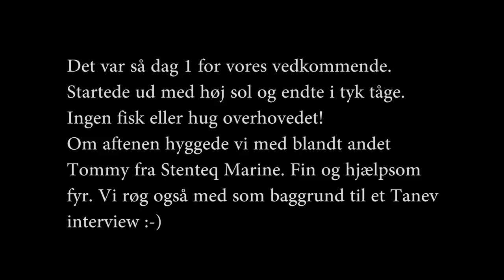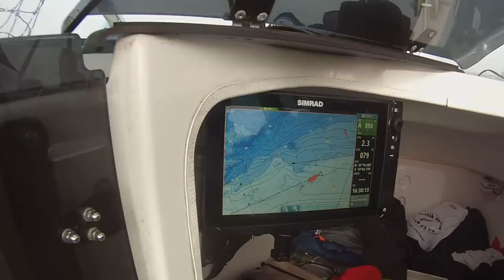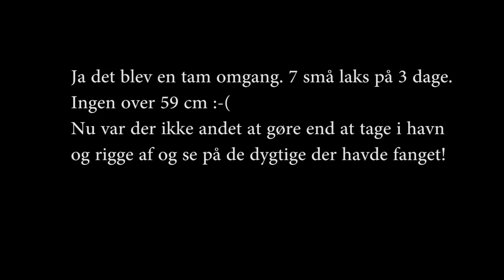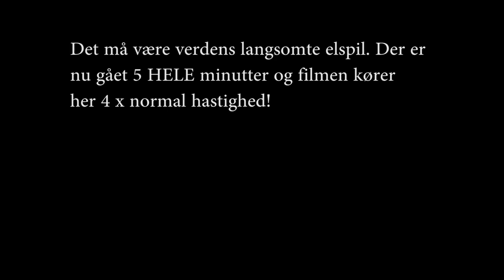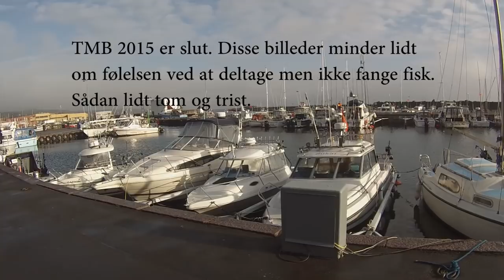Trolling Master Bornholm 2015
Trolling Master Bornholm 2015. Starter og hygge